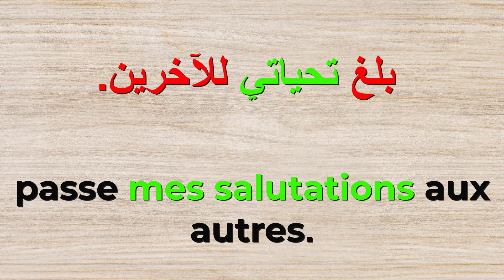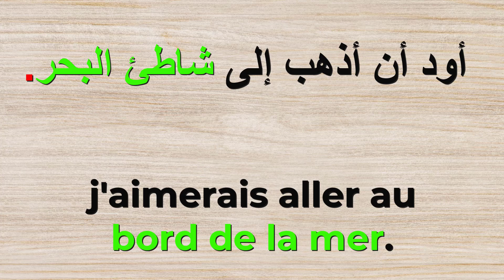تعلم 5 جمل فرنسية كل يوم 387